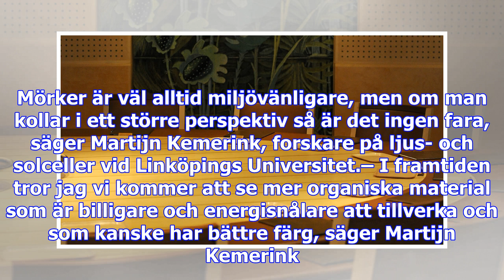Julbelysning – en dyr mysfaktor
Varje vinter lyser städernas gator och torg upp. Utsmyckade träd, fasader och buskage väntas lysa i ...